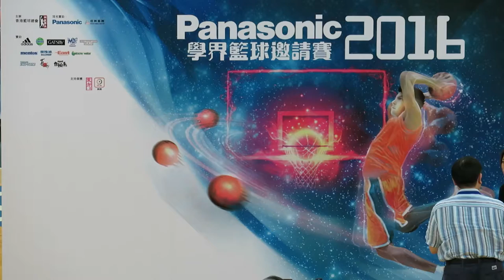Panasonic學界籃球邀請賽2016~男子季軍~英華